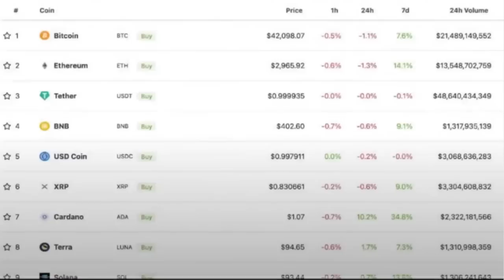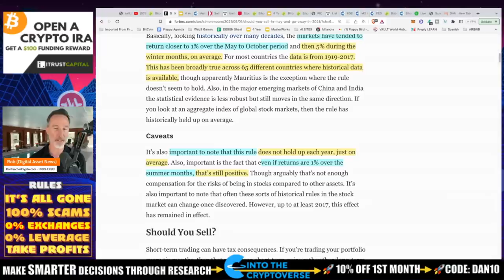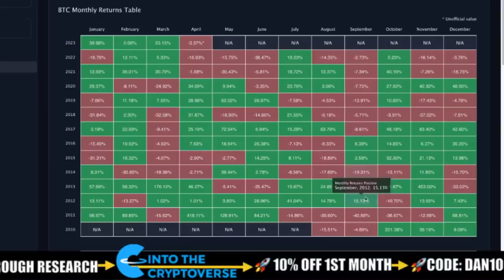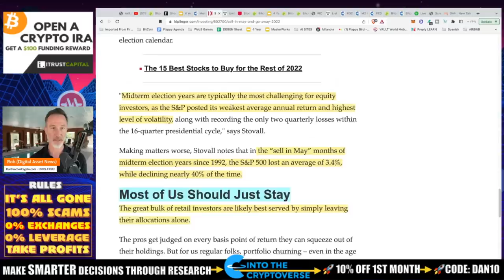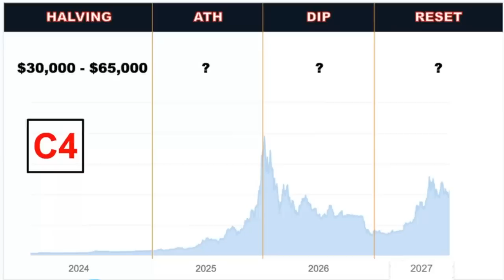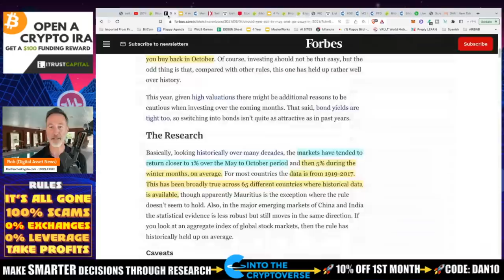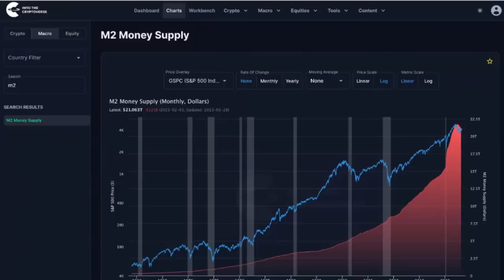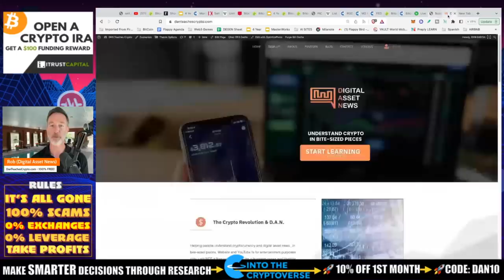SELL BITCOIN IN MAY & GO AWAY? 2023 UPDATE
Honestly, if I would've sold Bitcoin and EVERYTHING in May 2022, it would have been a pretty awesome trade so the SAME THING should apply this year right? Well...no. Here's why -

●▬▬▬▬▬▬CELSIUS/VOYAGER TIMELINE▬▬▬▬▬▬▬●

0:00 - Market Recap | Topics Overview
2:04 -

●▬▬▬▬▬▬CRYPTO ESSENTIALS▬▬▬▬▬▬▬●

●▬▬▬▬▬▬▬▬FOLLOW D.A.N.▬▬▬▬▬▬▬▬▬▬●

●▬▬▬▬▬▬▬▬STRATEGIES▬▬▬▬▬▬▬▬▬●

●▬▬▬▬▬RECOMMENDATIONS▬▬▬▬▬●